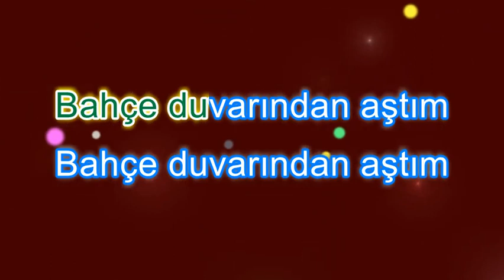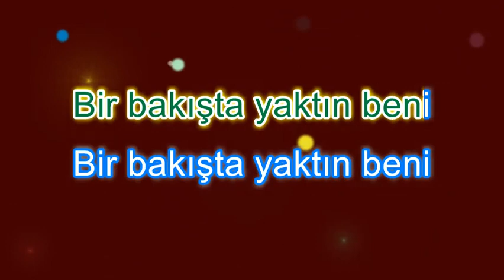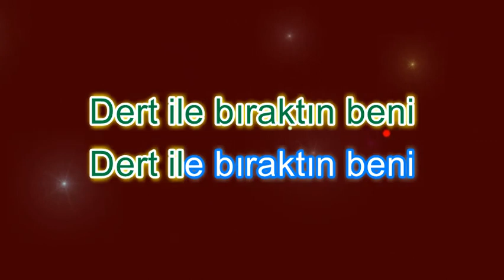BAHÇE DUVARINDAN AŞTIM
Yöre : Kırşehir
Düzenleme: Hakan Dutar
8.Sınıf Müzik Kitabı   Sayfa: 77